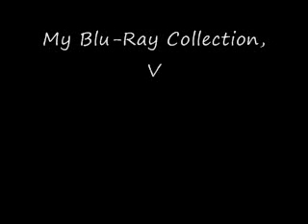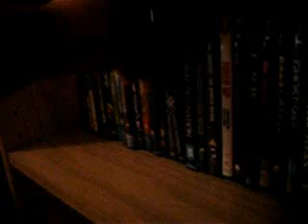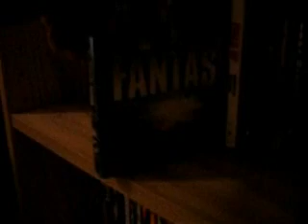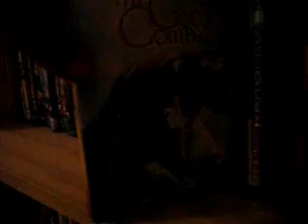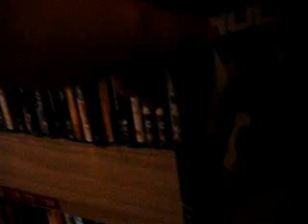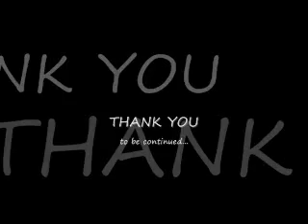My Blu-Ray Collection Volume 2 Row 2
I showcase Row 2 of my Collection. Sorry for the video quality.